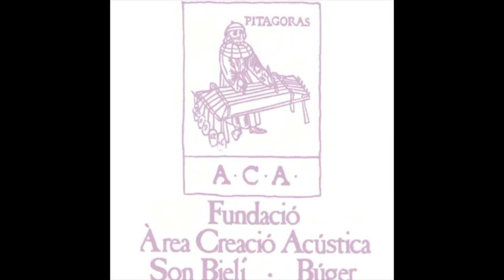Muro, patrimoni sonor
El patrimoni sonor de Muro vol ser el testimoni viu de les cançons i costums que acompanyaven la vida quotidiana d'aquest poble pagès, que va convertir la feina en cultura.
Més d'una dotzena de persones participen de les noranta-quatre cançons, tonades, serenades, ximbombades... amb el valor afegit que les aprengueren en el seu context original. Aquest vídeo és una presentació, un tast del llibre. Un document que conté la partitura escrita per part de Sebastià Llinares.
Jordi Cloquell, autor del recull, aprota a més la part explicativa i cultural de totes les tasques i eines que donaren peu a les cançons per tal d'acostar el sentit profund que pot tenir cada cançó o feina.
Una tasca que ha comptat amb el suport de la Fundació Musical ACA, espai que ha acollit l'enregistrament i fundació que ha col·laborat amb cada pas d'aquesta publicació